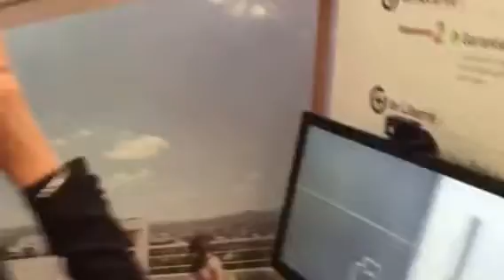Visite virtuelle des appartements en Oculus Rift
La visite virtuelle d'un appartement du "Loft" en Oculus Rift testée et approuvée sur le stand de Trianon Résidences au Salon Régional de l'Immobilier d'Alsace !